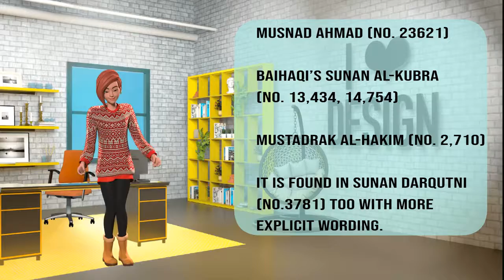Did Prophet Mohammed had sex with all of HIS WIVES AT THE SAME TIME